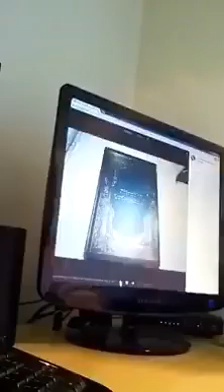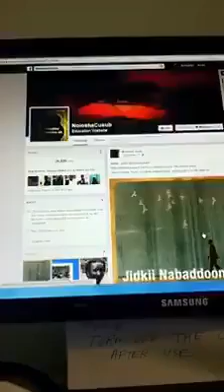wacdi digniin facebok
cabdulahi faras